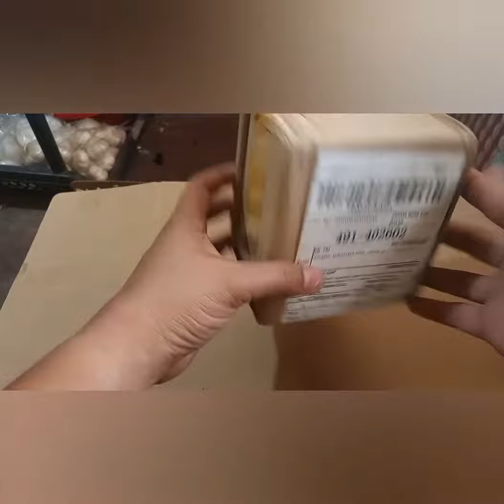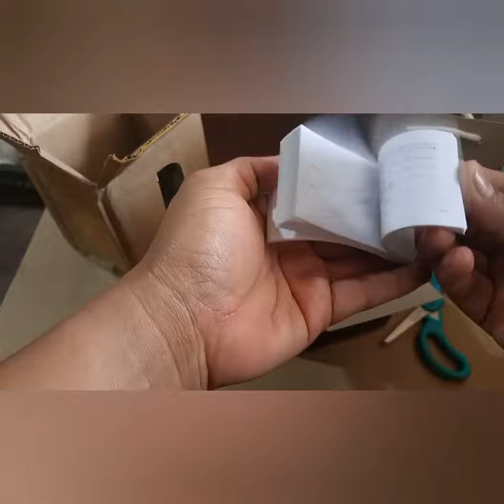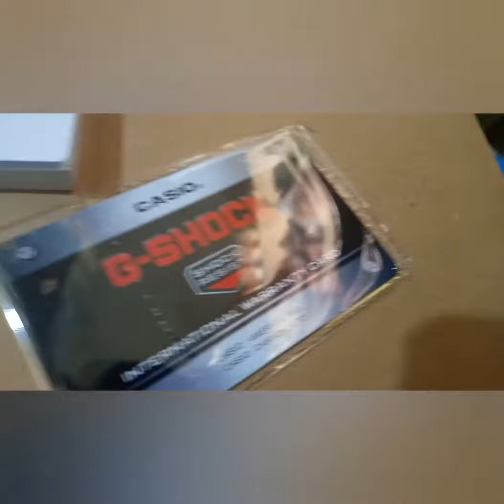Casio G-SHOCK Men GA-120 UNBOXING